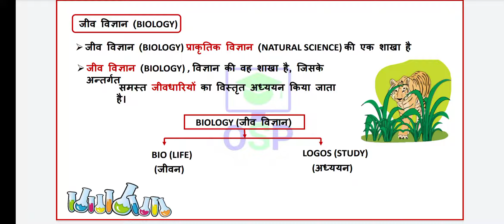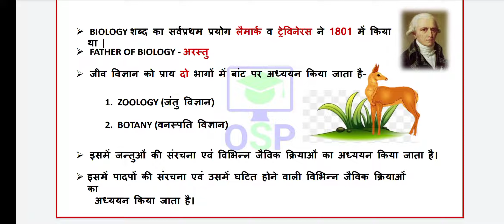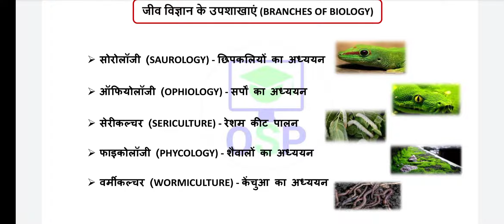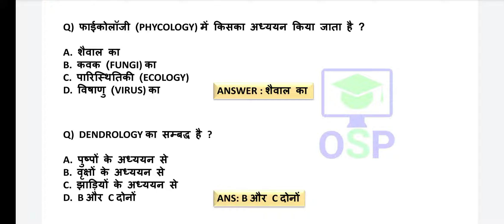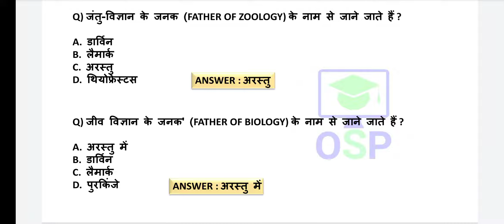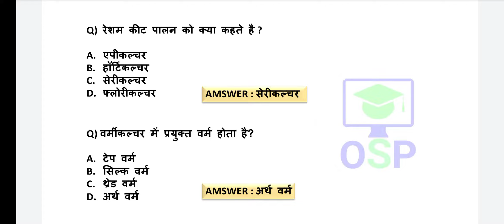Biology biologynotes sscgd upsc ssccgl ias shorts youtubeshorts rrbdgroup gk_by_on_trend